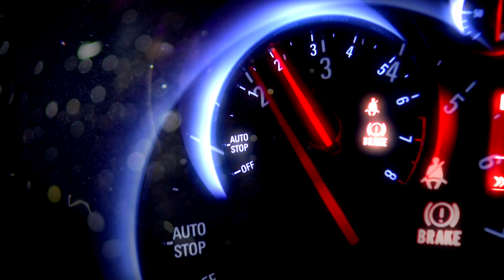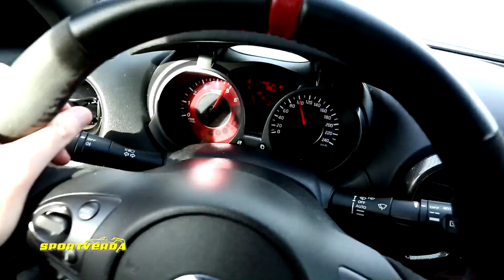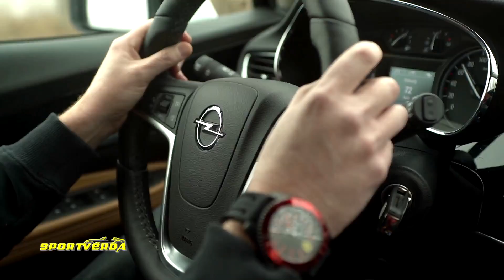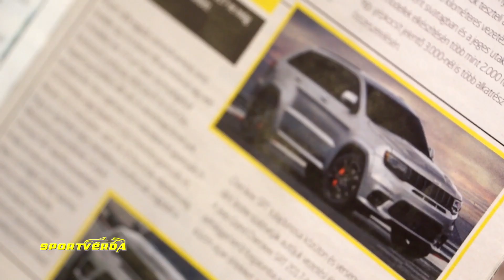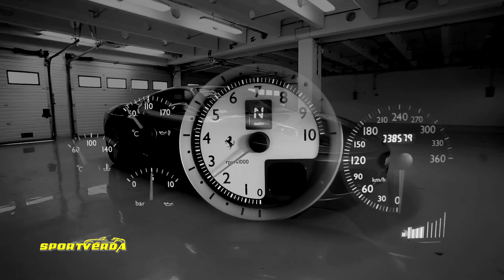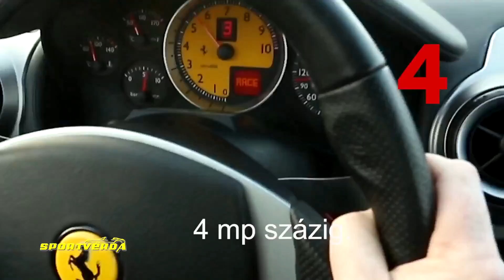SportVerda 96. adás - 2017. Március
SportVerda 96. adás - 2017. Március. A tartalomból: Audi TT Roadster (AMTS); Toyota Aygo (Linartech); Lada Vesta; Nissan Juke Nismo RS (Nissan Centrum); Ford Transit II.; Opel Szerviz; Dávid CsodaVerda napja; Fiat Tipo kombi; Opel Mokka X; Lapszemle; Danick Snelder és a Ferrari F430.